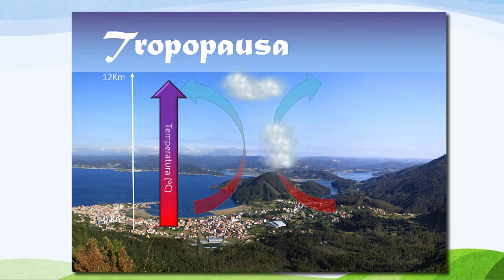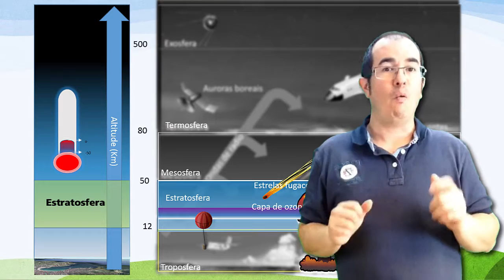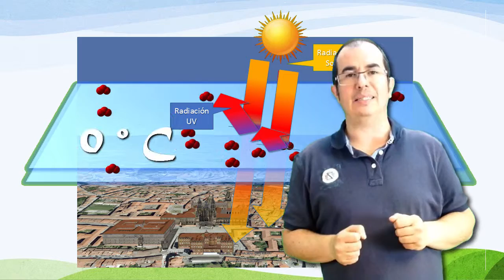Capas da Terra . Estratosfera